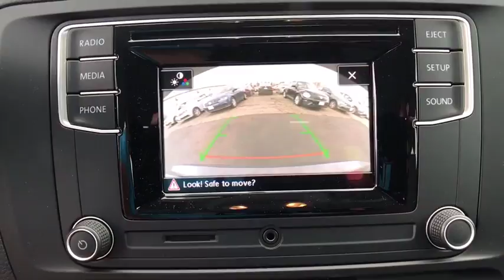2017 Volkswagen Jetta Denver, Aurora, Lakewood, Littleton, Fort Collins, CO HM346976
2017 Volkswagen Jetta
2017 Volkswagen Jetta 1.4T S - Stock#: HM346976 - VIN#: 3VW167AJ9HM346976

O'Meara VW
1900 W 104th Ave

Move quickly! Priced below MSRP!!!  What a value.. Are you looking for a sweet value in a vehicle? Well, with this superb Vehicle, you are going to get it** Gassss saverrrr!!! 40 MPG Hwy!! Safety equipment includes: ABS, Traction control, Curtain airbags, Passenger Airbag, Stability control...Other features include: Power locks, Power windows, Manual Transmission, Turbo, Air conditioning... The O'Meara family is thrilled to welcome Volkswagen onto our brand group and into our hearts! Serving Colorado for over 100 years, since 1913, O'Meara has been family owned and operated, represented by 4th generation leadership.  We look forward to proudly serving the greater Denver Colorado area from 104th in Thornton. Thank You for your time and interest, we would love to earn your business! Internet price in lieu of special APR unless otherwise stated. Must finance/lease thru VCI for some incentives, lowest published price may be lease price,  W.A.C., residency restrictions may apply, see dealer for details, does not include prior sales, void where prohibited, cannot be combined with other offers or discounts, APR specials, and/or promotions. VW Rebate in lieu of Pre-paid Visa card. All prices are only valid on date posted only and are subject to change.  Please contact dealer for current availability and pricing.